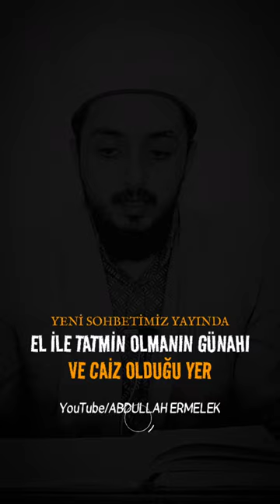Mastürbasyon Yapmanın Günahı !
mastürbasyon, mastürbasyon yapmak günah mı, mastürbasyon yapmanın günahı, el zinası, el ile tatmim olmak, dini videolar